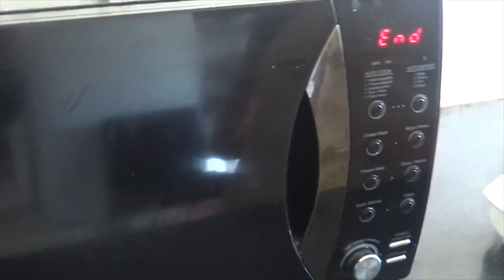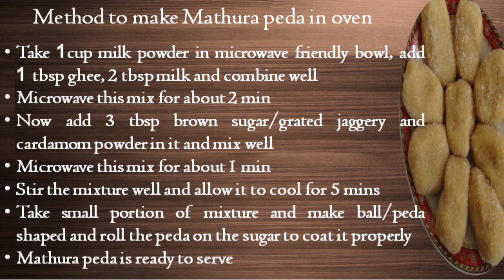Mathura Ke Pede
Rakshabandhan Special Indian Sweet. Treat everyone and yourself with the famous sweet from the land of Lord Krishna. In just 15 minutes.
Easy and quick to make.
These peda will increase the level of enjoyment on festivals for sure.

Mathurakepede#gnskitchencrafthouse#RakshabandhanSpecial